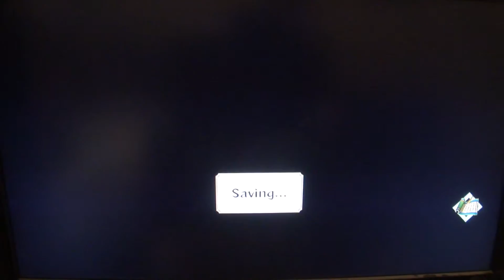Naruto Shippuden: Ultimate ninja Storm Generations Tournament Gameplay pt2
Hey guys Joshyboy here and this is my Naruto Shippuden: Ultimate ninja Storm Generations Tournament Gameplay